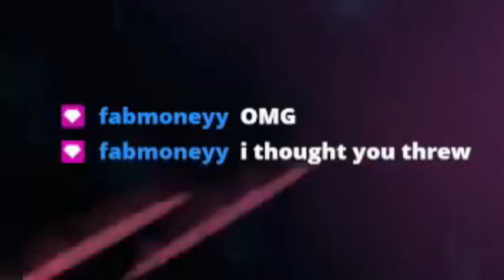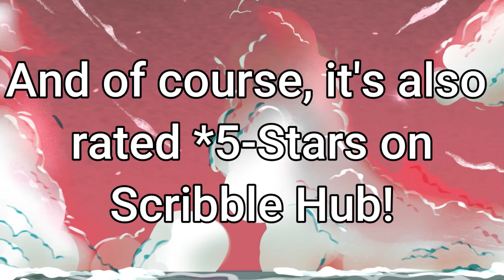Celeste Moments I Think About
Celeste is great craic, gotta get back to it soon!

✱ Featured: Celeste